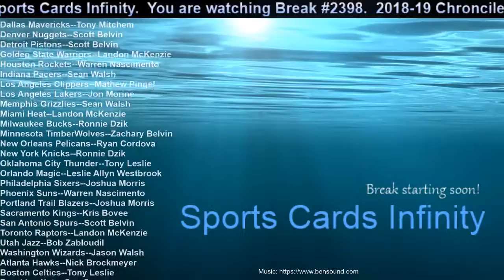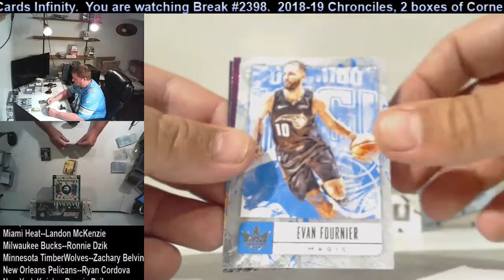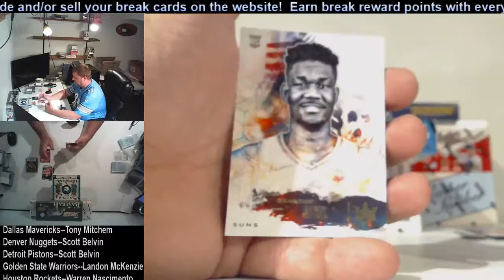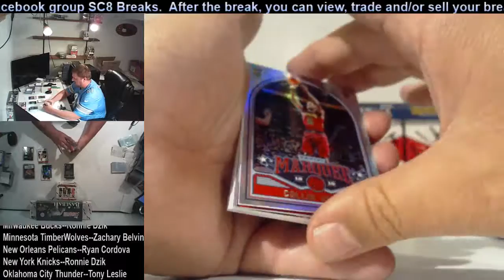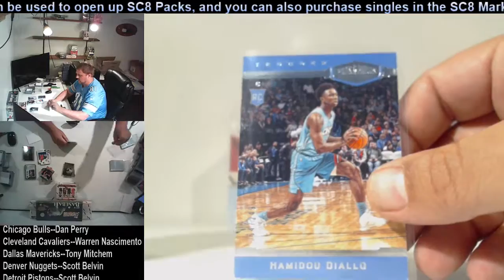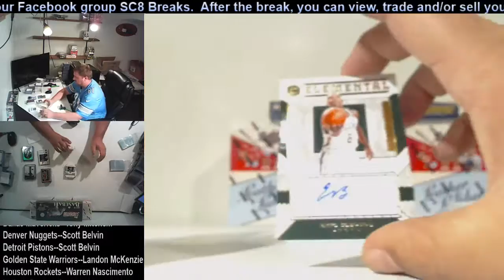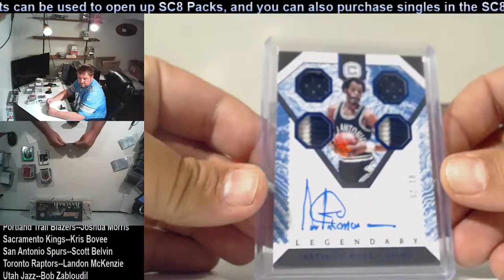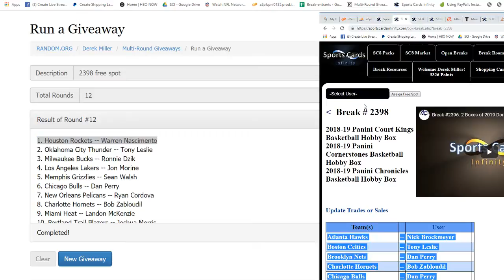Break #2395. 2019 Stadium Club and 3x Leather and Lumber Baseball.